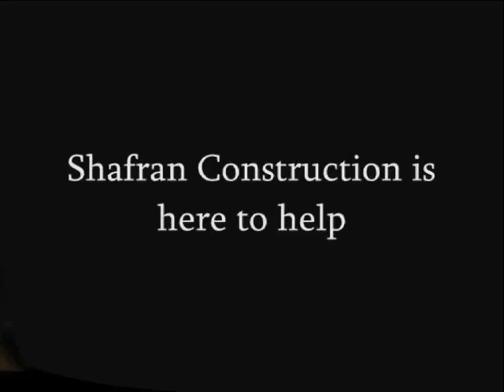West Chatsworth Construction Claim Work call Shafran 818 485 2655